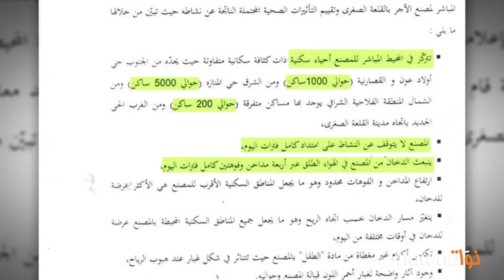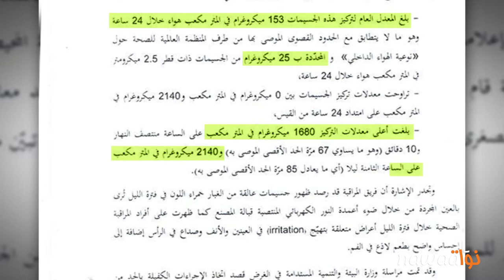لعنة الآجر في القلعة الصغرى: إرتفاع نسبة الوفيات بسبب التلوث